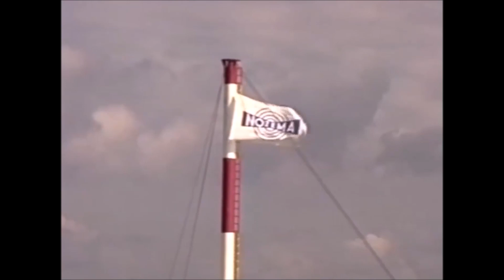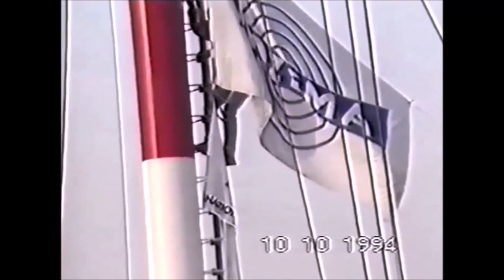Het zendschip MV Communicator (Holland FM) op de weg naar Trintelhaven (1994)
Augustus t/m oktober 1994. Je hoort de verslaggevers Ad Roberts en Nico Volker.

Uit het archief van Rob Olthof †.